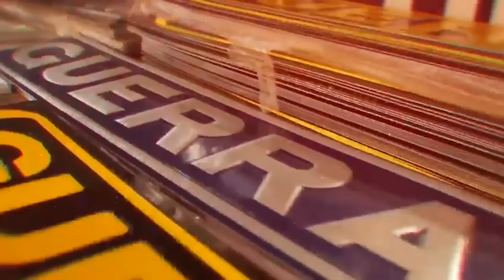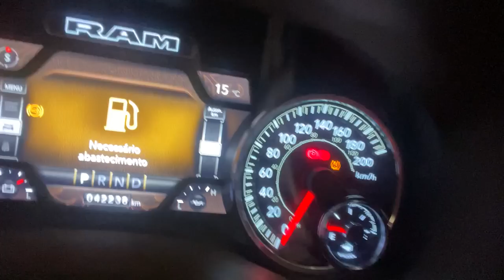QUASE FICAMOS SEM COMBUSTÍVEL NA VOLTA PARA CASA 🤣